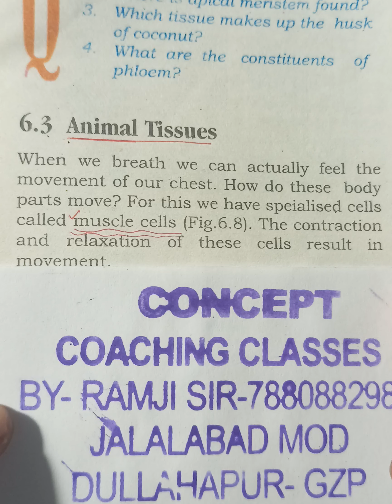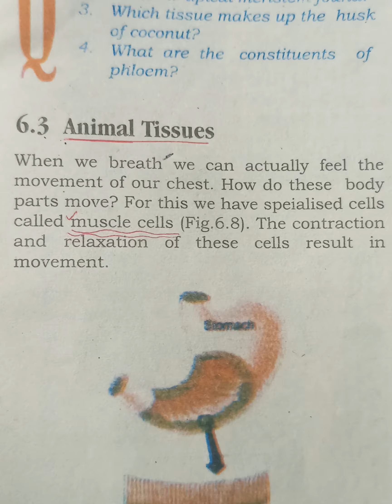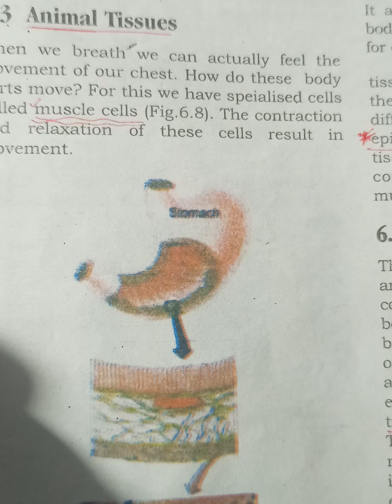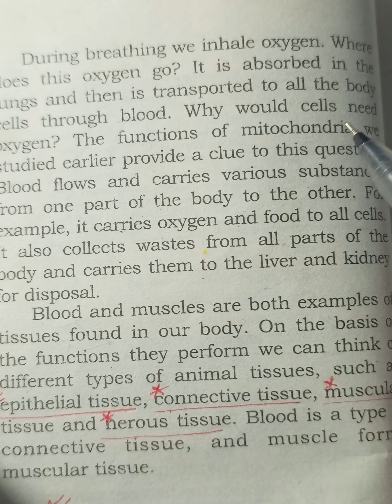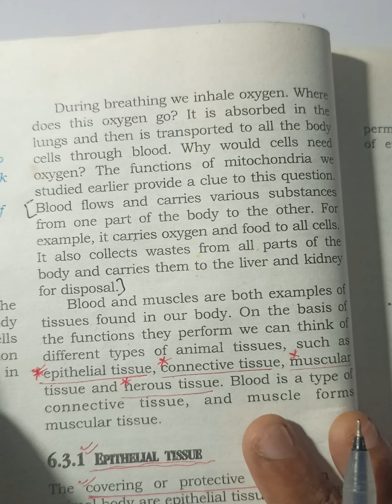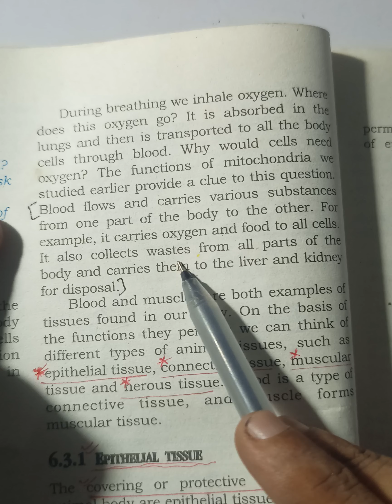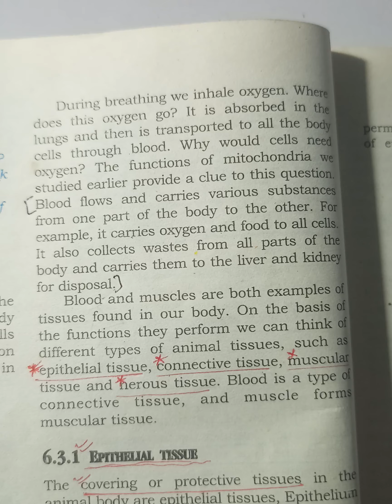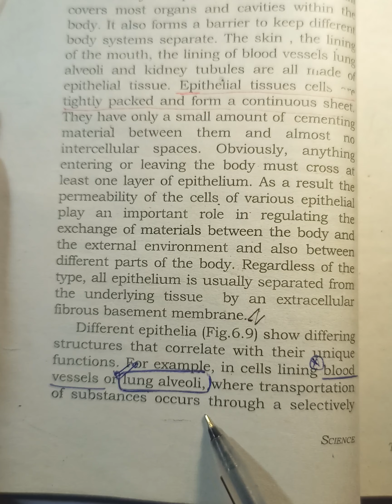Class 9 Science Animal Tissues part -1@chemobyramjisir631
Animals tissue class 9th